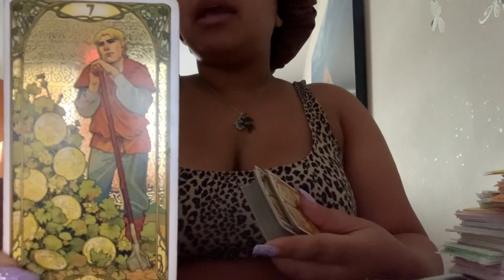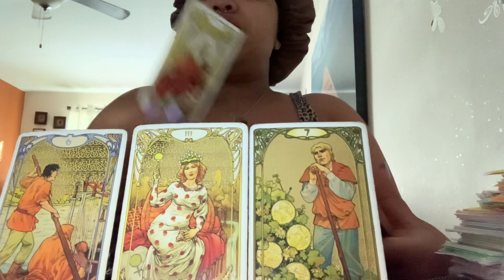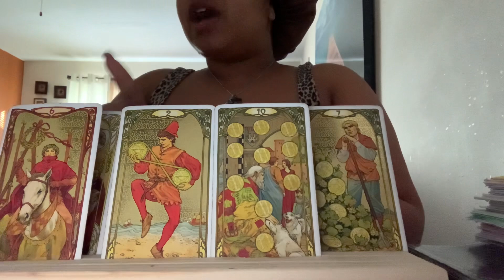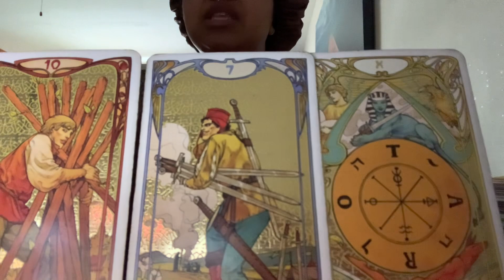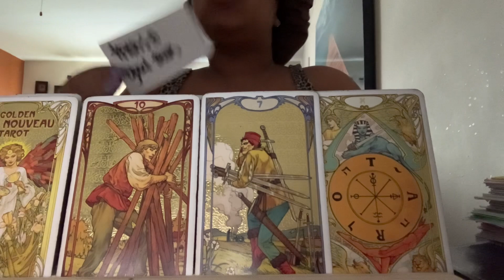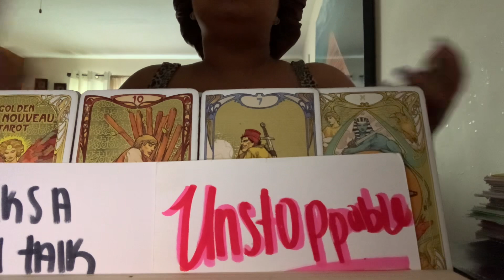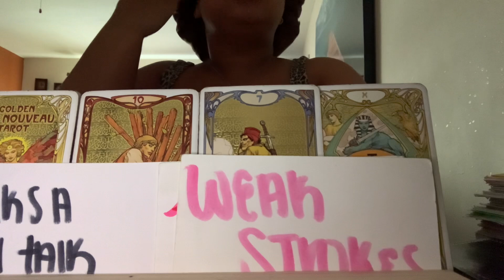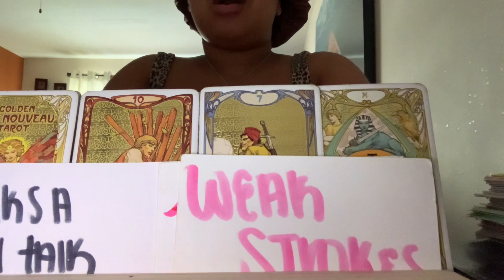Aquarius THIS COPYCAT WILL NOT STOP 😩😂🤣😂🤣 THEY THINK YOU DONT NOTICE THEM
Keep in mind that this may not be your full story this be part, half or even 10% of your story & that we all have masculine and feminine energy In us all 💜